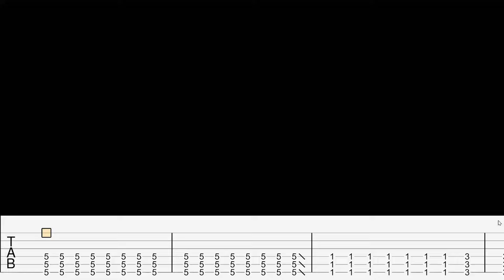Downstait - Kingdom (Cody Rhodes WWE Entrance) |Guitar Cover|Tab